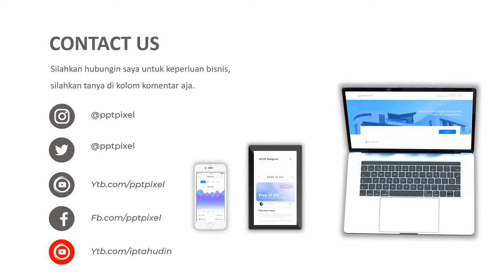VIDEO PROMOSI, JAKET GUNUNG, JAKET WINTER, JACKET NORTH FACE, PENDAKI, ANTI DINGIN, PENDAKI CANTIK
Jasa Video Promosi, jaket gunung, jaket winter, jacket north face, pendaki, anti dingin, pendaki cantik, Video Iklan atau

Daftar Isi
00:00 - Jasa edit Video
00:10 - Contoh Iklan Produk
00:18 - Contoh Video Promosi
00:25 - Contoh Konten Pemasaran

By : Iptahudin
m.me/iptah